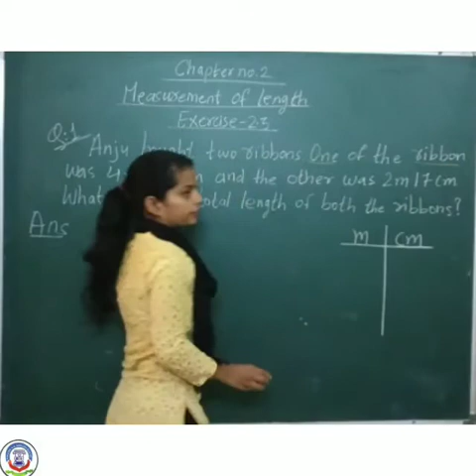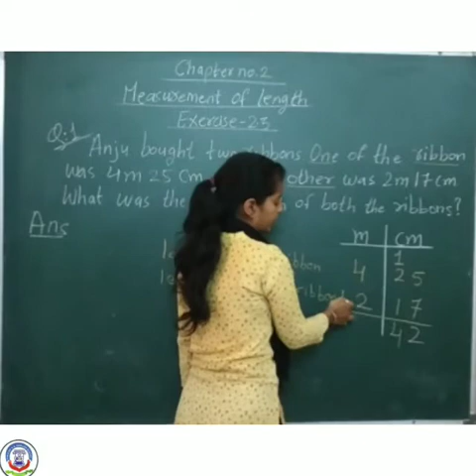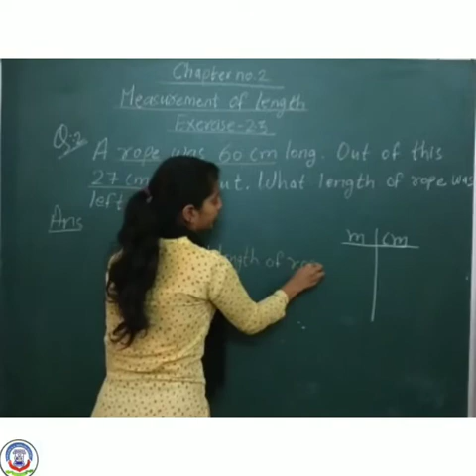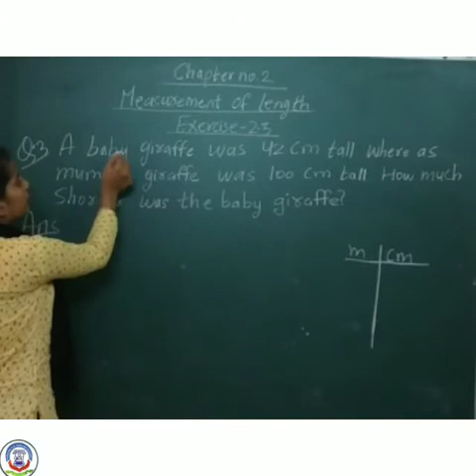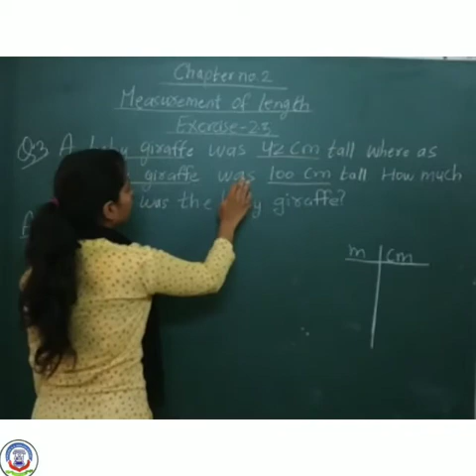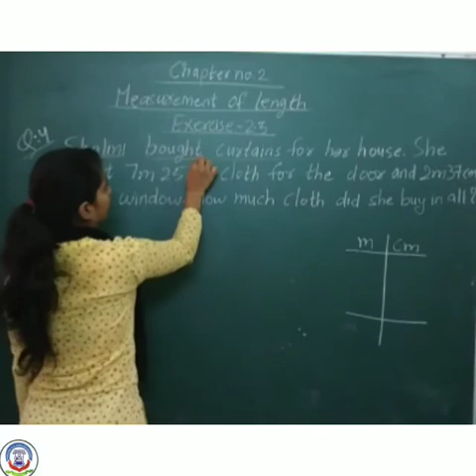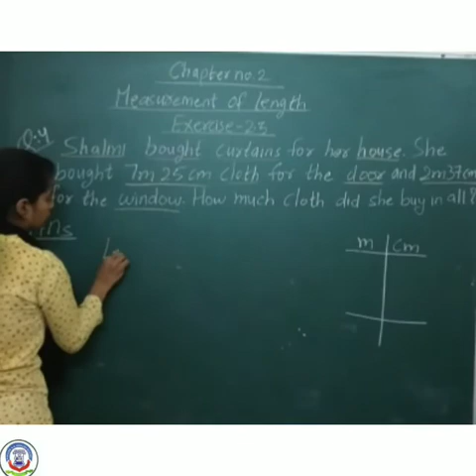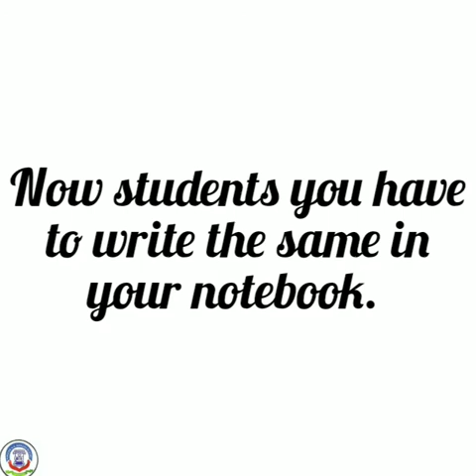9 March 2021, Std 2 Subject - Maths Lesson 2 Measurement of length exercise 2.3